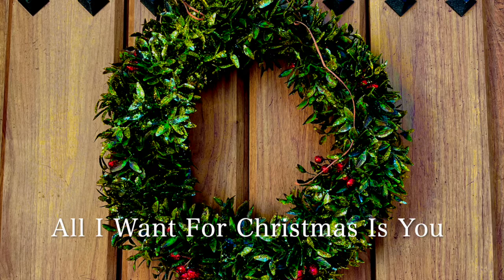Christmas Guitars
Guitar, arrangement by fiori W.

0:00 Santa Claus Is Coming To Town
1:33 Last Christmas
3:54 The Christmas Song
5:43 Happy Christmas
7:03 Give Love On Christmas Day
8:48 クリスマスイヴ
10:21 The Day The Love Bigins
12:24 Jingle Bell
13:21 戦場のメリークリスマス
14:26 Have Yourself A Merry Little Christmas
16:36 All I Want For Christmas Is You
18:46 Christmas Is Here